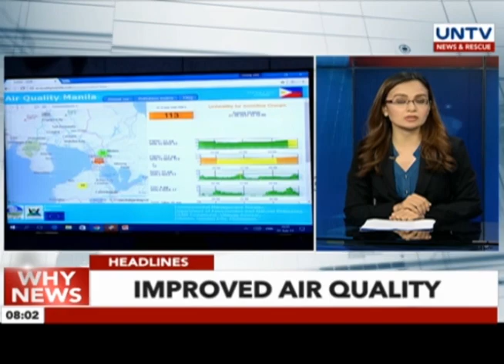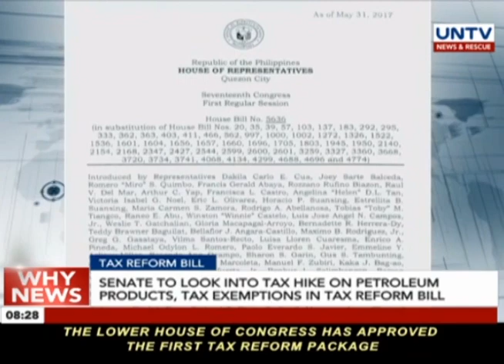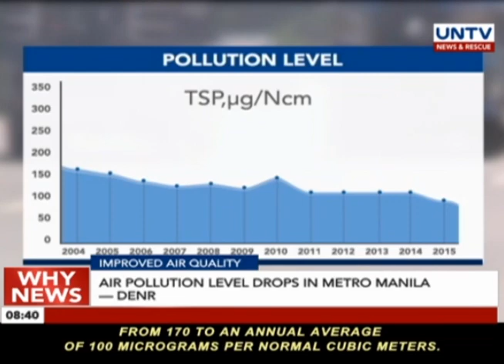UNTV: Why News (June 01, 2017)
— Basis of martial law declaration, still questionable to some

— CHED explains important points of the free tuition program

— No reports yet on human rights abuses according to a Mindanao lawmaker

Why News